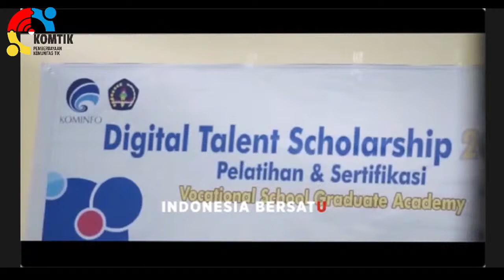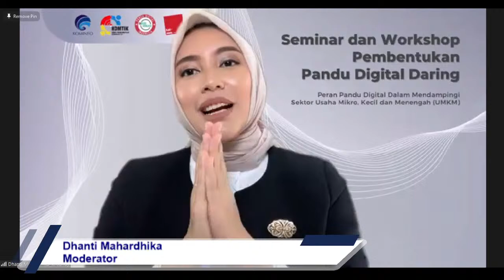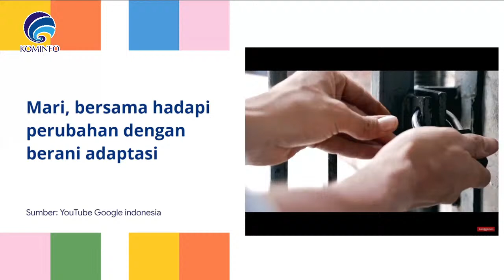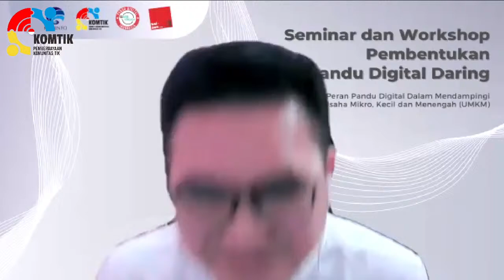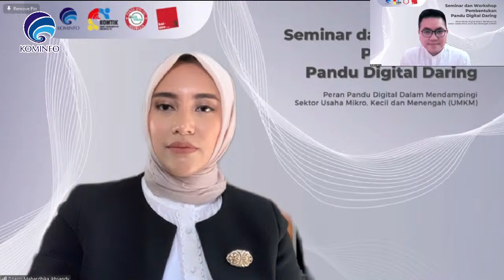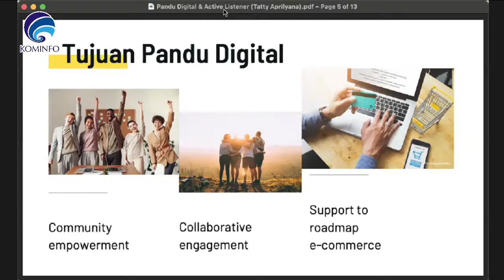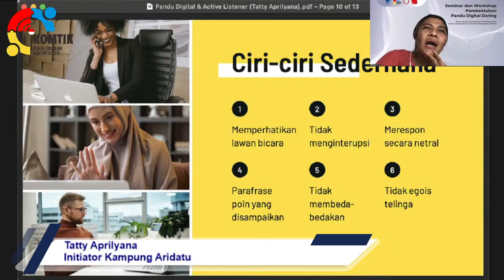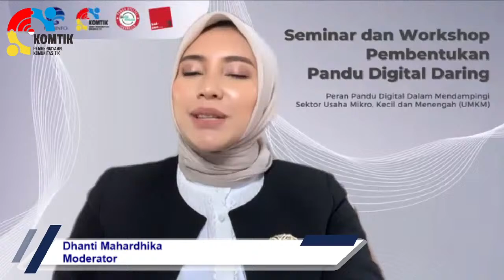LIVE - Pembentukan Pandu Digital Daring "Peran Pandu Digital dalam Sektor UMKM [7 Mei 2021]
Seminar dan Workshop Pembentukan Pandu Digital Daring dengan tema "Peran Pandu Digital dalam Mendampingi Sektor UMKM" [7 Mei 2021]